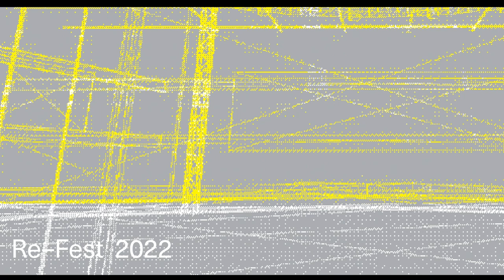Re–Fest | B. Dunn Movement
Re–Fest 2022
B. Dunn Movement